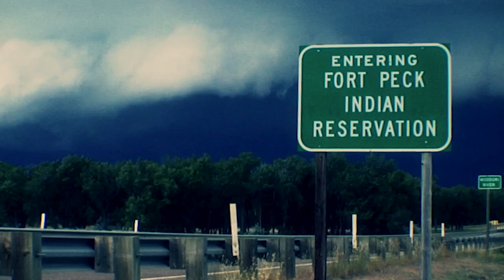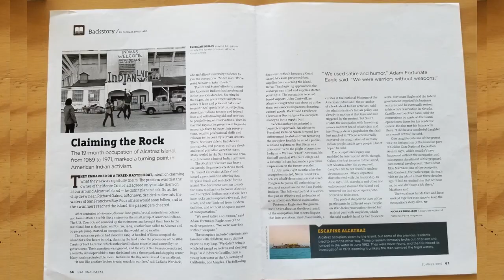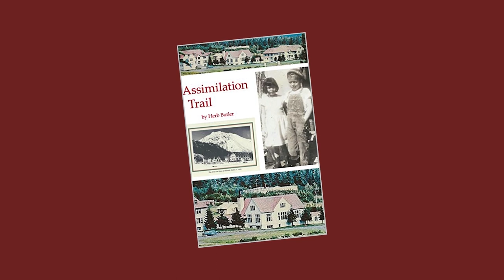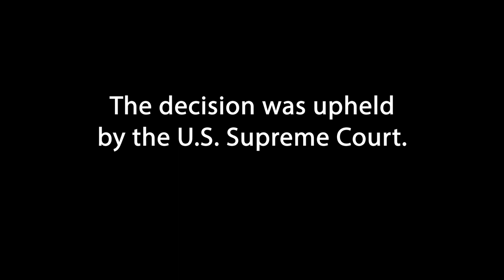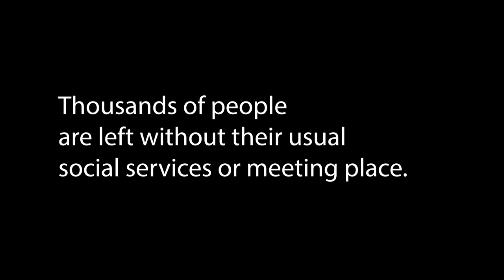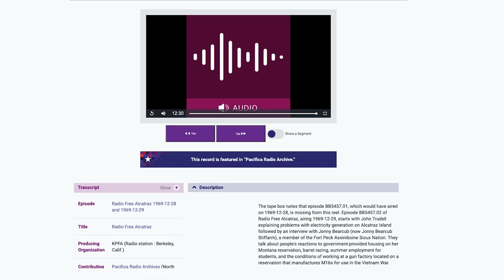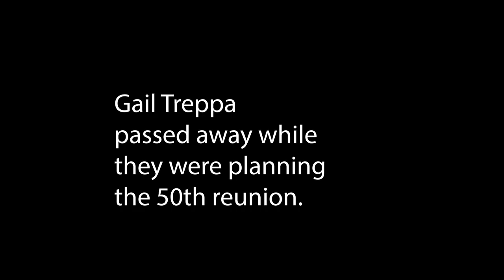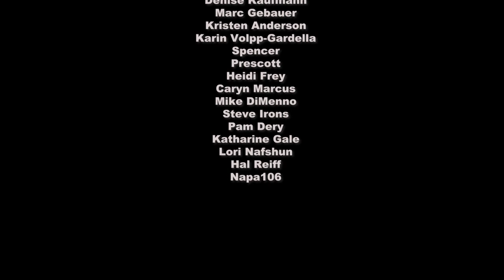INDIANLAND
In 1969 Indians of All Tribes took over Alcatraz Island in San Francisco. Some of them stayed for 19 months  ...50 years later, they're back.